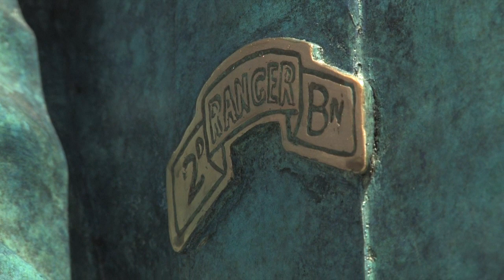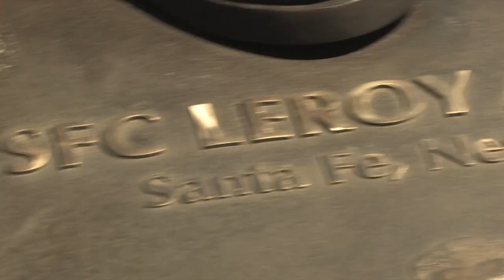Hometown Hero Unveiling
June 24, 2013 at 10 A.M.
on the South Lawn of City Hall
200 Lincoln Avenue